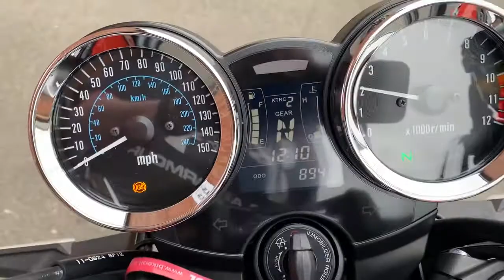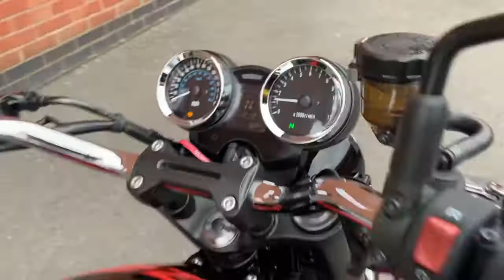Kawasaki Z900RS 2019 Brown UXZ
Kawasaki Z900RS 2019 19 Reg 894 Miles Brown